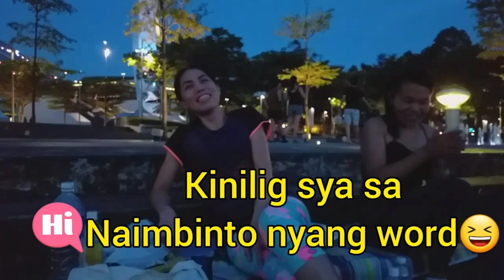At National Stadium, Singapore Sports Hub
00:03
The Singapore National Stadium is a multi-purpose stadium in Kallang, Singapore, and is the national stadium of Singapore. Opened on June 30,2014, it was constructed on the site of the former National Stadium which was closed
 in 2007 and demolished in 2010.
The National Stadium is much more than a place for sporting events. It is the nation’s centrepiece for sporting, entertainment, lifestyle and national events.